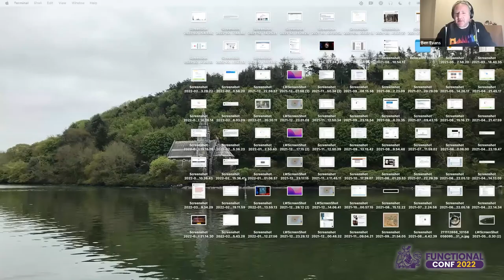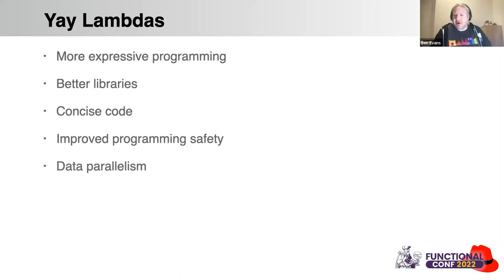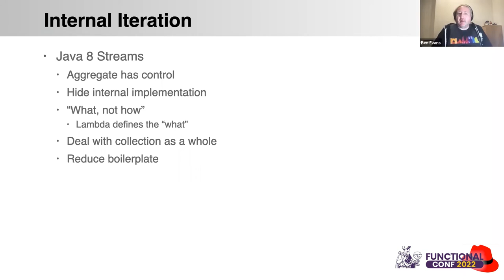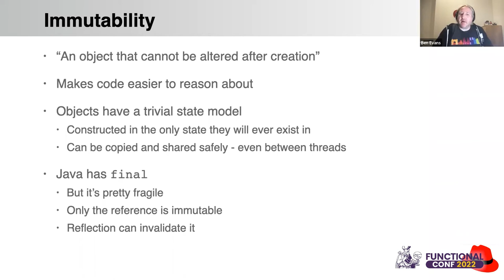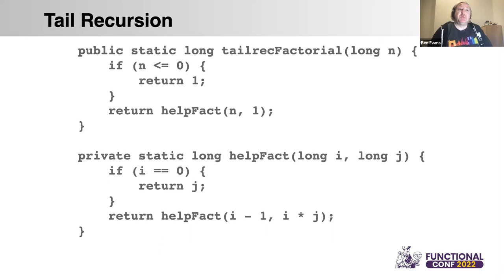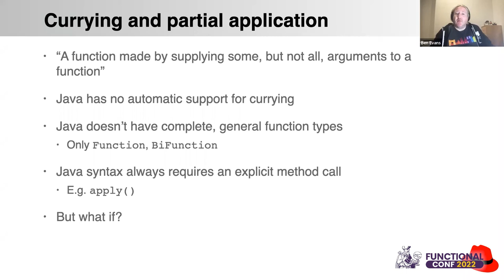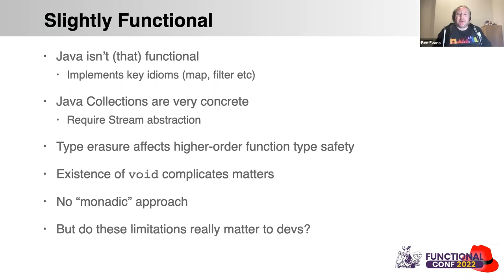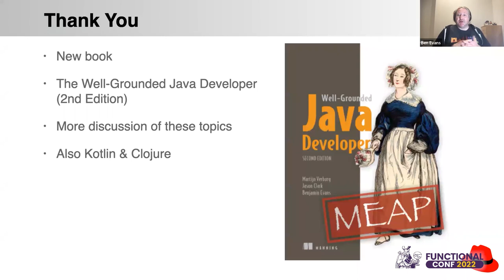Do We Really Do FP in Java? by Ben Evans FnConf 2022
Many Java developers believe that FP arrived in Java 8, with the addition of first-class lambda expressions and the Streams API. But is this really true? In this talk, Ben Evans will talk about what FP really is, examine whether Java can really be said to be FP or not - and consider whether things have improved with more recent versions, as well as some possibilities of how we could have done things differently (in another world).